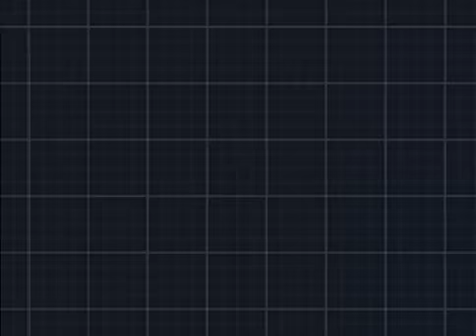Pokemon Black 2 [Part 44: Terrakion, Route 21 & Seaside Cave]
After quickly returning to Route 22 to encounter Colress and nab Terrakion, it's off to the Seaside Cave!